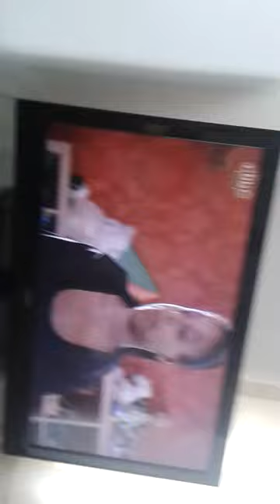The dumping ground Vlog girl j